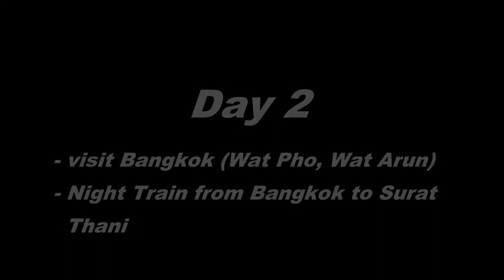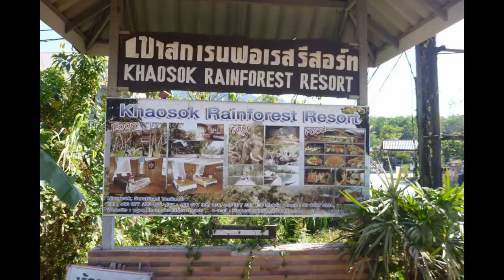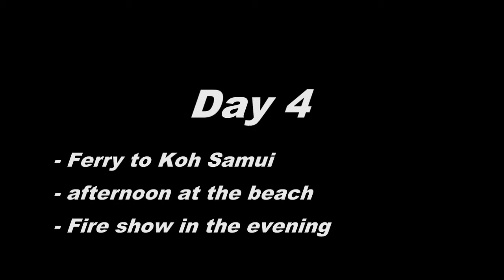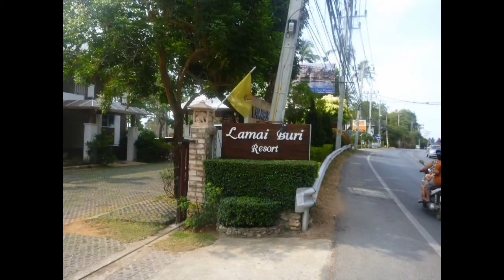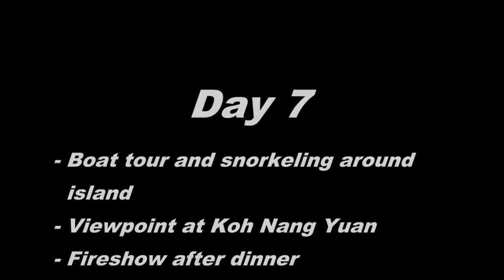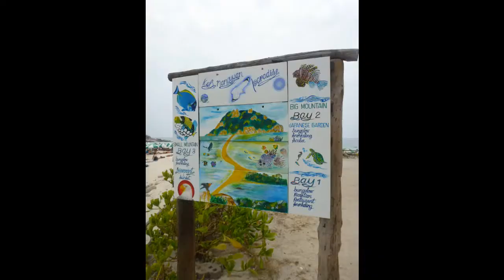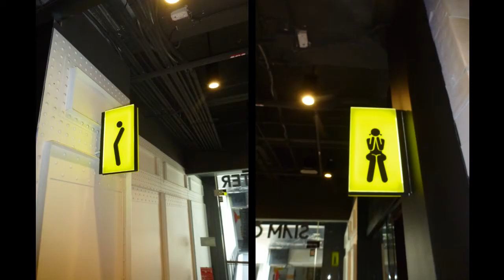Southern Thailand Sojourn - 2014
ATSS Journey with gadventures.com in march 2014. A really great time!